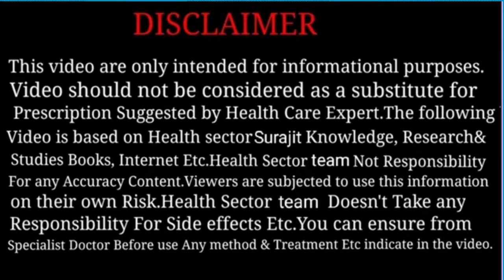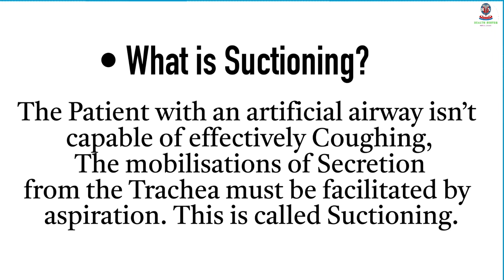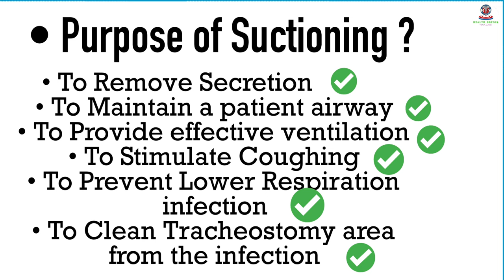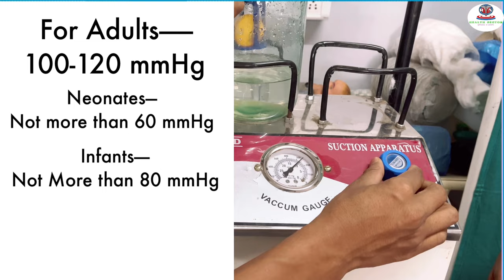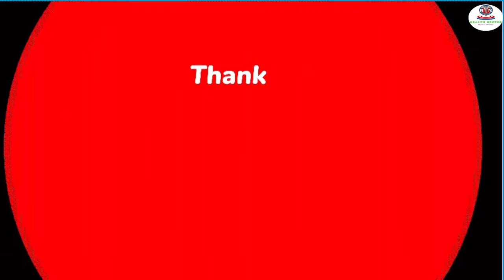Suctioning Procedure | Suctioning Demonstration in Hindi | How to use Suction Machine |Health Sector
Best Blood Pressure Machine Digital

Best Stethoscope

Best Glucometer(Blood Sugar Monitoring Machine)

Best Medical Face Mask(Pack of 100)

Glucometer Strips

Best Hand Sanitizer Bottle

Best Perfume you can Purchase

Best Pulse oximeter Machine

Best Fack Mask (Comfortable Face Mask)
Suctioning is a medical procedure to remove respiratory secretions from a patient's airways. It involves the use of a suction device and catheter. Here's a detailed description:

• PREPARATION :-
Wash hands thoroughly and wear appropriate personal protective equipment (PPE).
Explain the procedure to the patient, ensuring their cooperation.

Gather Equipment:
Suction machine with tubing and collection
canister.
Sterile suction catheter of appropriate size.
Saline solution for lubrication.
Oxygen source and delivery device.

Positioning:
Place the patient in a comfortable and accessible position, usually semi-Fowler's.
Ensure proper lighting for visualization.

Check Equipment:
Ensure the suction machine is functioning properly.
Connect the catheter to the tubing.
Test the suction pressure using a gloved hand.

Hand Hygiene:
Perform hand hygiene and put on sterile gloves.

Preoxygenation:
Administer oxygen to the patient to ensure adequate oxygenation during the procedure.

Insertion:
Open the catheter packaging using sterile technique.
Apply a water-based lubricant to the catheter tip.
Insert the catheter gently through the patient's nostril or artificial airway (endotracheal tube or tracheostomy).

Suctioning:
Apply intermittent suction using a rotating motion during withdrawal.
Limit each suction pass to 10-15 seconds to prevent hypoxia.
Monitor the patient's oxygen saturation and vital signs throughout the procedure.

Clearing Secretions:
Repeat the suctioning process as necessary until airways are clear.
Use sterile saline to instill into the airway if needed to help break up thick secretions.

Post-Suctioning:
Allow the patient to recover and administer oxygen as needed.
Monitor for any signs of distress or complications.

Document:
Document the procedure, including the patient's response, amount, and characteristics of suctioned secretions, and any complications.

Cleaning and Disposal:
Turn off the suction machine and dispose of used materials properly.
Clean reusable equipment according to hospital protocols.
Always adhere to your institution's policies and procedures, and seek guidance from a healthcare professional if you have questions or concerns about the suctioning procedure.

Related Search :-
Suction
Suction Machine
Suction procedure
How to do proper suctioning

you may relate this video's👉

For Support 👉